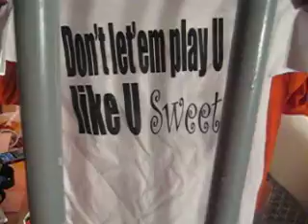(((PUNCHLINE CLOTHING))) EXCULSIVE BROTHA'S ON LOCK LIVE IN A PRISON CELL!!!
(((PUNCHLINE CLOTHING))) EXCULSIVE BROTHA'S ON LOCK LIVE IN A PRISON CELL ON THE STREETS OF HUNTINGTON PARK...(((CHECK IT OUT)))